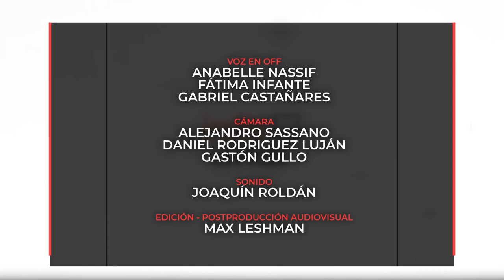INFO UNSE 09/10/2023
Hoy compartimos información sobre:

🔹 Curso de Posgrado: Introducción a las Tecnologías para la Discapacidad.

🔹 Primer encuentro del Programa “La FAyA es Cultura”.

🔹 Clases de apoyo para estudiantes de todas las Facultades.